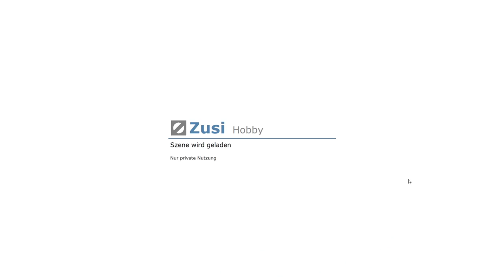Zusi 3 Wutachtalbahn | Blumberg Zollhaus | BR 650 RS1 Regio Shuttle | Hohenzollerische Landesbahn AG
Im Zusi 3 Zugsimulator nehmen wir eine Pendelfahrt auf der Wutachtalbahn von und nach Blumberg Zollhaus vor. Die BR 650 auch als RS1 Regio Shuttle bekannt wird uns heute als Triebfahrzeug dienen. Ich wünsche viel Spaß und eine angenehme Fahrt. :D

Strecke: Wutachtalbahn
Triebfahrzeug: BR 650 | Stadler RS1 Regio Shuttle

Spenden Webseite